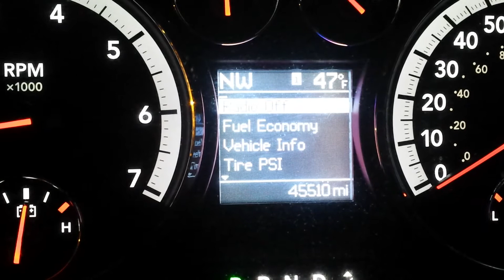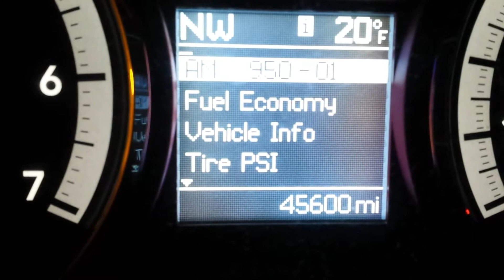The first week of December 2014 (12.1-5.14)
A weekly vlog of the first week of December 2014